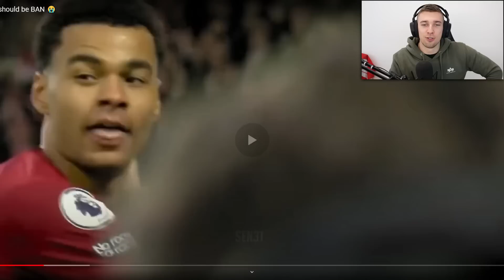OVI POTEZI IGRAČA BI TREBALI BITI ILEGALNI! *poslao ga u drugu dimenziju*